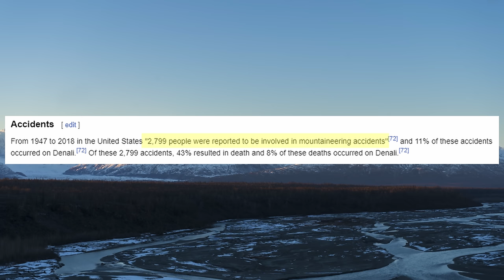First Climber on Denali in 2022 | Matthias Rimml's Tragic Climb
On April 30th, 2022, Matthias Rimml was climbing in the wet snow and shivering cold, 18,200 feet high on North America’s tallest peak, Denali. It was still early in the year for the North American climbing season, which meant that Matthias was the first registered mountaineer to kick off the season and the only person currently on the peak. All seemed to be going well as Matthias had regular check-ins with a friend stationed at base camp. But then a day went by with no contact… followed by more days…and then….nothing….This is the story of Matthias Rimml.